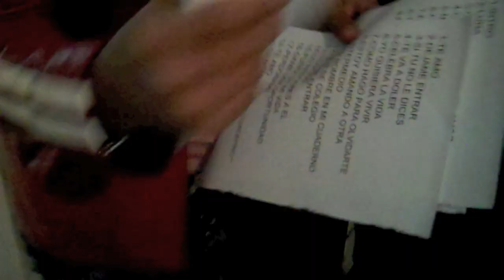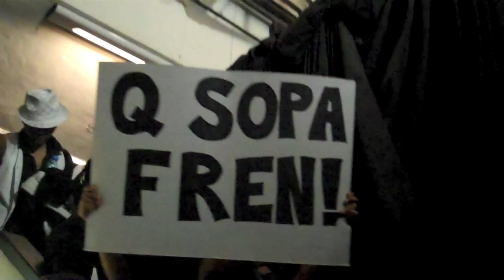Reaggeaton Night - Makano, Demphra y Eddy Lover en el Luna Park (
Reportaje de Alex Medels sobre la presentación de Makano, Demphra, Eddy Lover y Josenid en el Reggaetton Night en Luna Park, Argentina